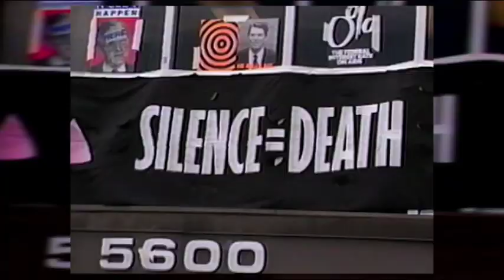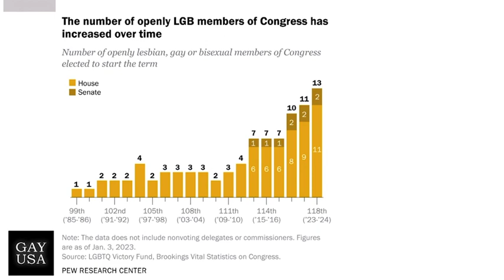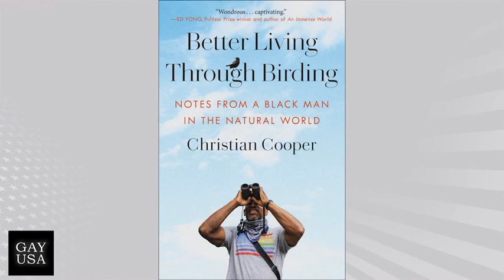Gay USA 1/18/2023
In the news with Andy Humm with Guest Co-Host: Chris Cooper

∎ The new Congress is more LGB than ever.
∎ GOP leaders knew about Santos’ pathological lying before his election.
∎ Mixed verdicts on whether groups claiming to be religious can discriminate vs. LGBTQ people.
∎ The UK government is blocking Scotland’s bill making it easier to change one’s gender.
∎ Breakthroughs for LGBTQ rights in the Netherlands and Poland—all of Europe in fact.
∎ Chris Cooper on his new book, his upcoming TV series, and reviews of new gay films and TV series.